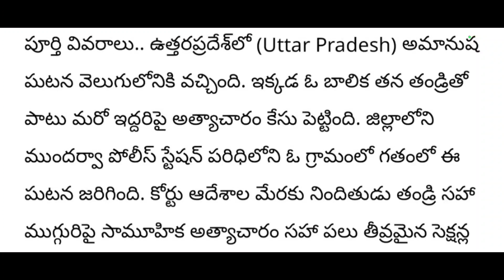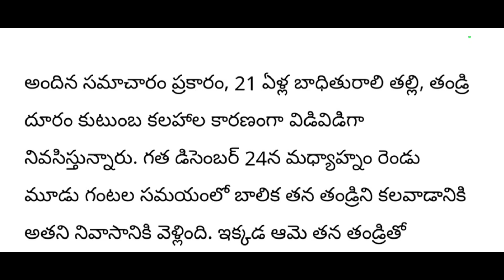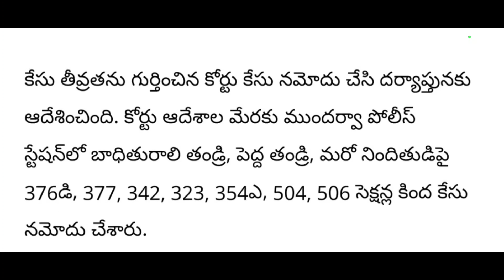matladalani pilichi thalupuu vesi chikatlo kottudu